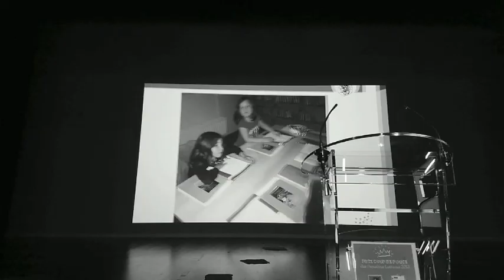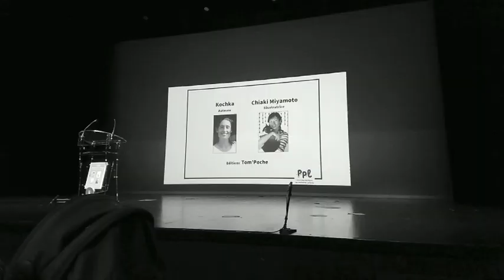Remise du prix national "Premières lectures" 2018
Cérémonie de remise du prix national "premières lecture" à Quai 9 (Lanester) en présence des enfants morbihannais participant aux clubs "coup de pouce lecture/écriture"